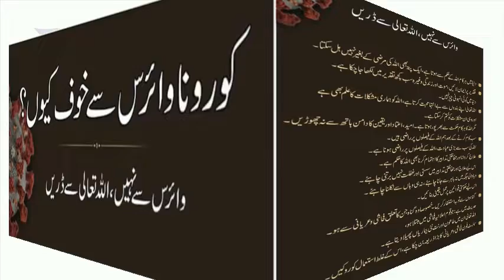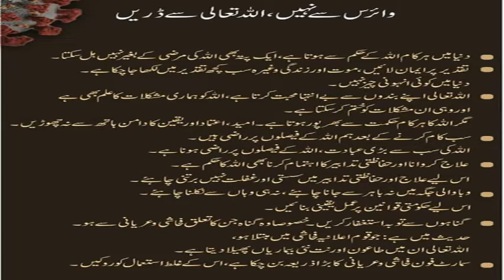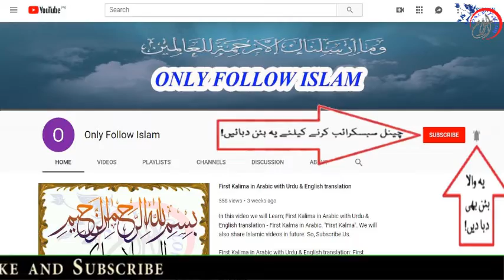Har Qesam ki Moozi Bimari , Vaires se Khoof Q ??l - || ہر قسم کےموذی امراض سے بچاؤ کی دعا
1 - || " Aao Quran Seekhain or Sikhaye " ||